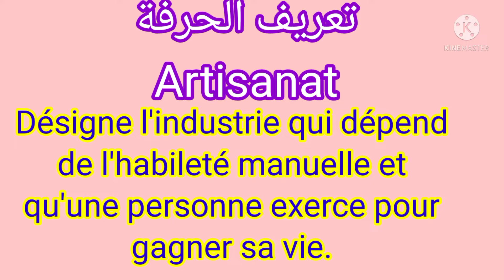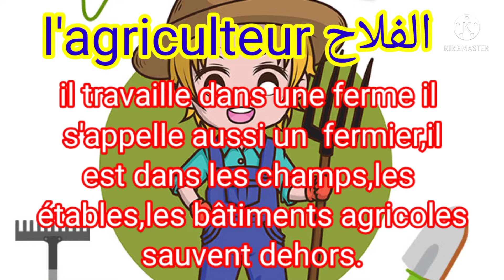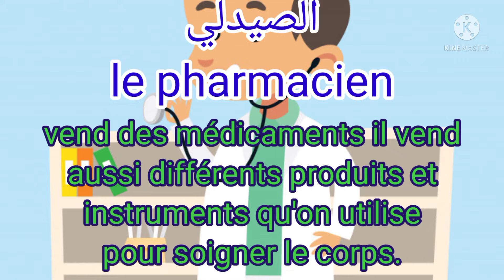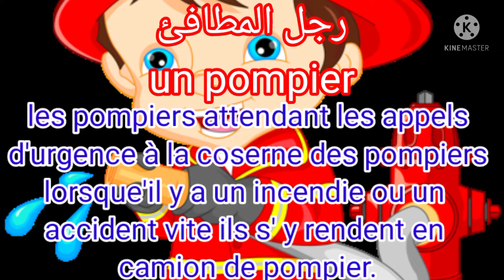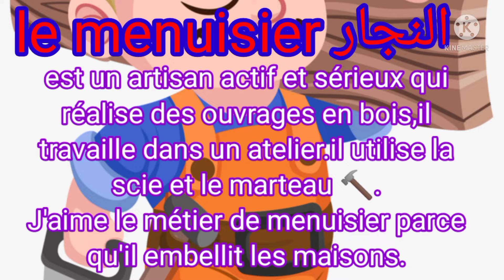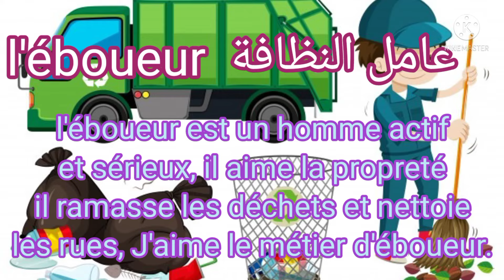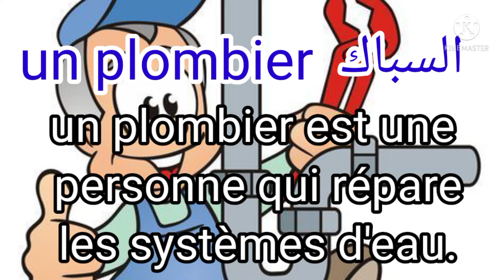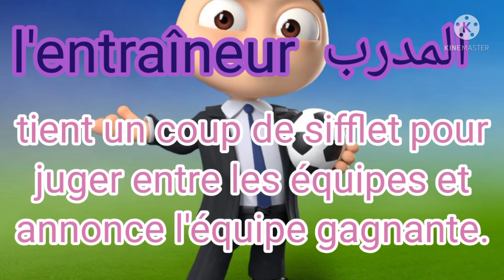المهن والحرف بالفرنسية مشروع الوحدة الرابعة المستوى الثالث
مشروع الوحدة المهن والحرف المستوى الثالث